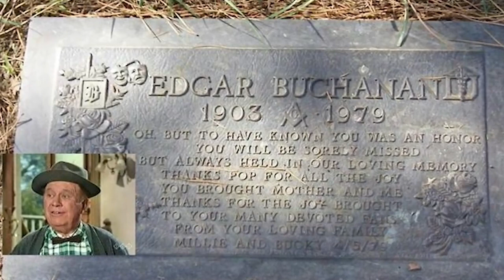Celebrities To Remember: Edgar Buchanan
Edgar Buchanan